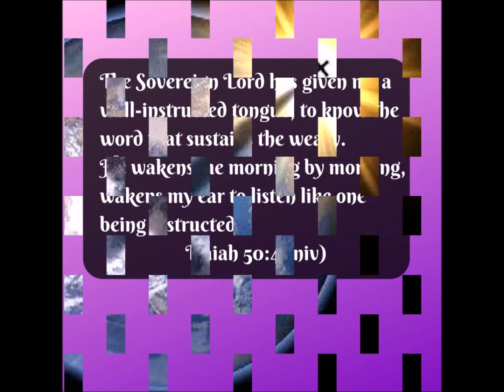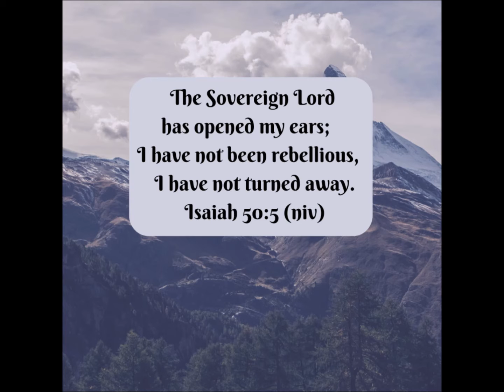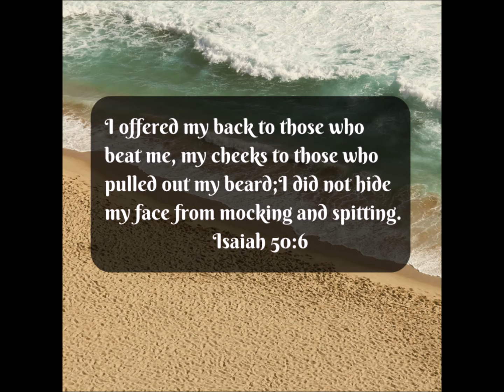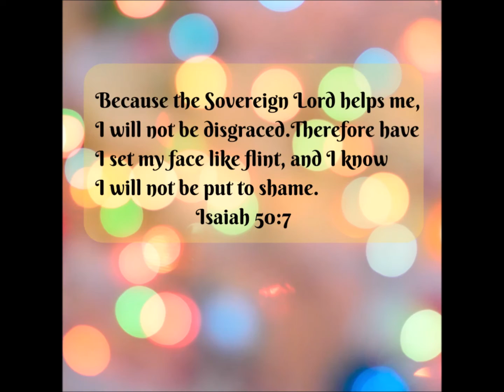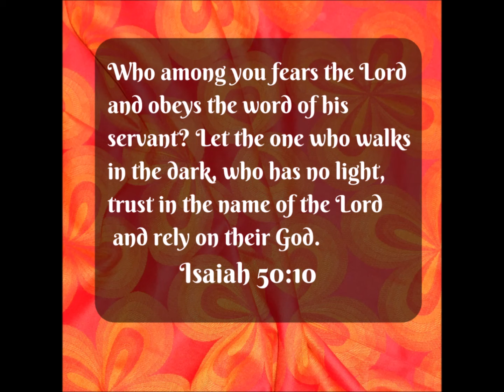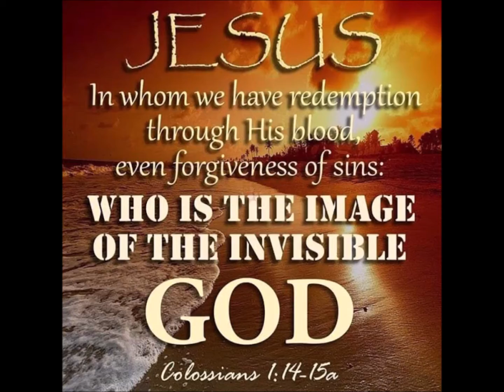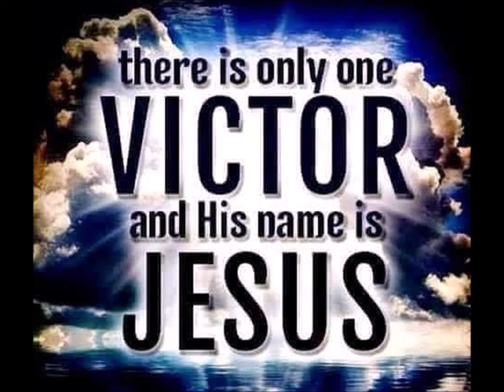Alignment -- Pursuing God's Purpose